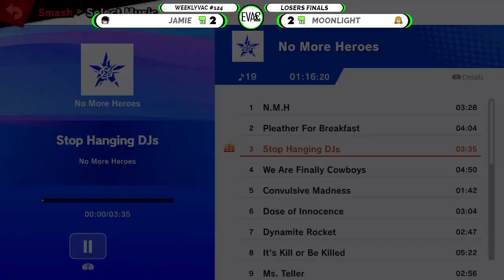Weeklyvac 124 - SSBU - Jamie (Bayonetta) vs Moonlight (Simon)